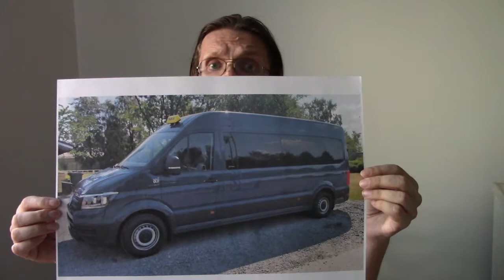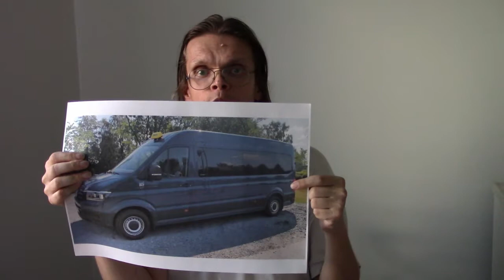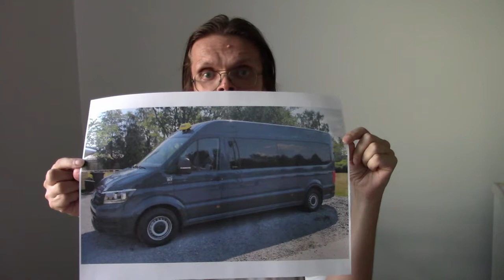Kuorma-auto taksina?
Lakiteksti tarkistettu 3.8.2018 juuri ennen videon kuvausta Finlexistä. Jos tuli virheitä niin korjatkaa ihan vapaasti, mutta asiallisesti ja perustellen. :-)